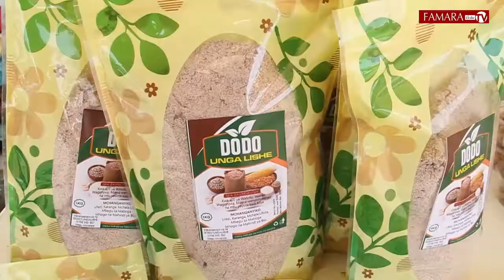WAJASIRIAMALI WAILILIA SERIKALI KUCHELEWESHWA NEMBO YA UBORA BIDHAA WANAZOZALISHA